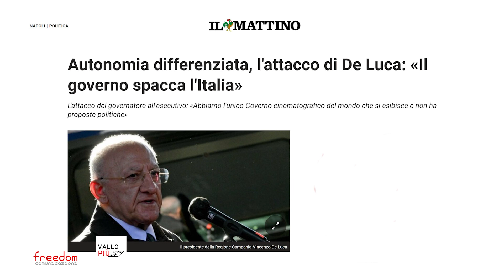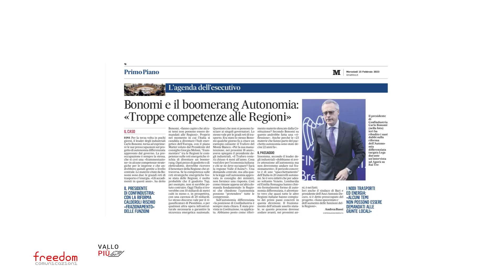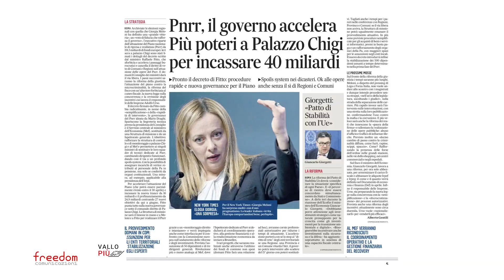Con-Tatto - Autonomia differenziata: tra “salva Italia” e “spacca Italia” destino del Sud incerto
CON-TATTO - AUTONOMIA DIFFERENZIATA: TRA “SALVA ITALIA” E “SPACCA ITALIA” IL DESTINO DEL SUD È SEMPRE PIÙ INCERTO